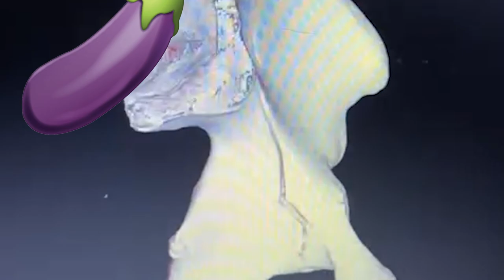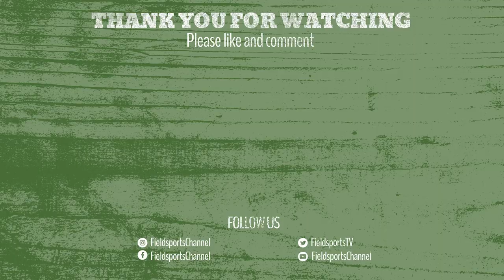Ollie Williams ❤️🏝️ hosts a shoot day after falling off a balcony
It might be the end of the driven shooting season but it’s Ollie Williams’ first day back after a serious injury. He is hosting a shoot day with the help of two walking sticks, following an accident before Christmas where he fell off a balcony in Germany. He explains all that and has time to enjoy some shooting with his guests.

In addition to the nutritional benefits of game, game shooting is worth £2 billion annually to the UK rural economy and supports 74,000 jobs. There are 480,000 (UK government figures) active game shooters in the UK who enjoy bird shooting under the principles of the Code of Good Shooting Practice.